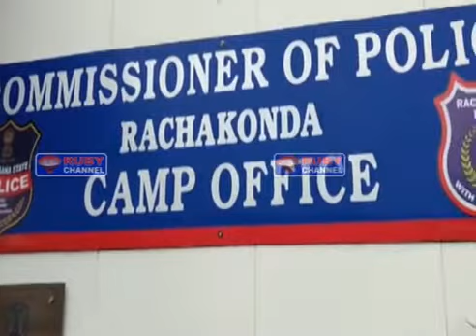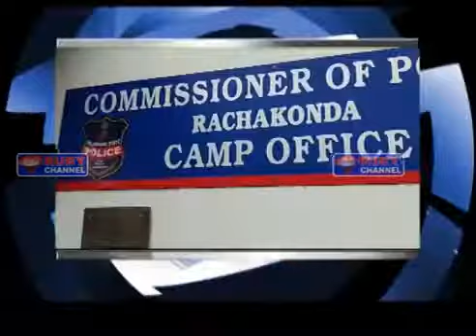Rubynews 24 july 2018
RUBY CHANNEL URDU NEWS BROADCASTING
RUBY NEWS HEAD      : MOHD ASIF ALI NO : (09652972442)
NEWS VIDEO EDITOR :  INNAYATH

News Broadcasting "urdu "RubyNews(Infotainment channel)Hyderabad, T.S " "